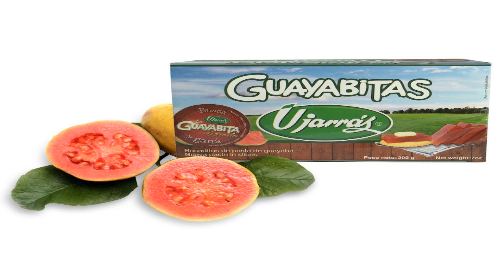Discover the Sweet and Heartwarming Guayabita Fruits: Little Hearts of Central and South America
Guayabita fruits are small, yellow-colored fruits that are native to Central and South America. They are commonly used to make jams, jellies, and are even eaten fresh. A fun-fact about them is that they are also known as "little hearts" due to their heart-shaped appearance.